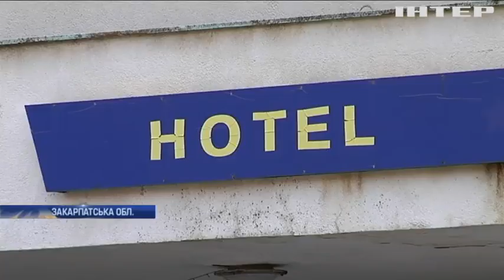Рятувальники Закарпаття проінспектували готелі Ужгорода